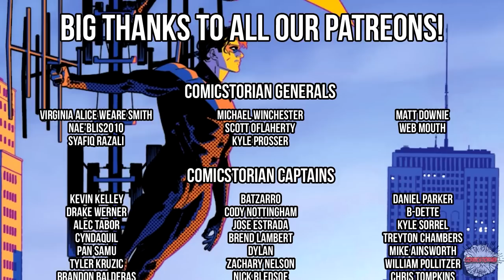"Nightwing & Gotham Knights Save Bludhaven" Nightwing (2021) Complete Story PT5 | Comicstorian